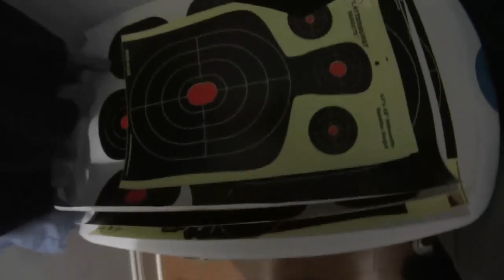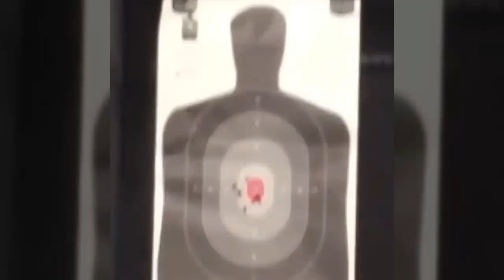Gun Closet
These r my opinion the best home defense weapons (my opinion) cuz it's what my daughter and I shoot best with I'll do another video doing a little overview of each